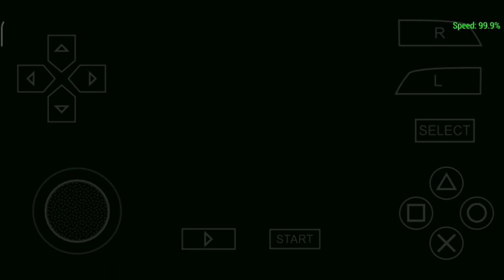ben 10 go to brainstorm planet | techno gamerz ben 10 | ben 10 alien force | ben 10 game